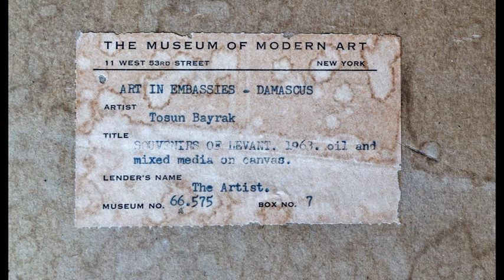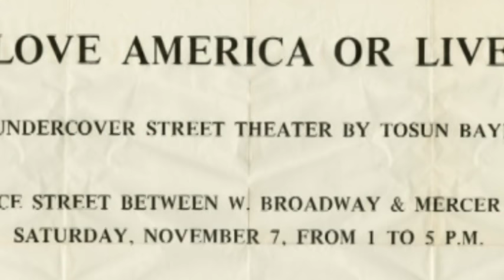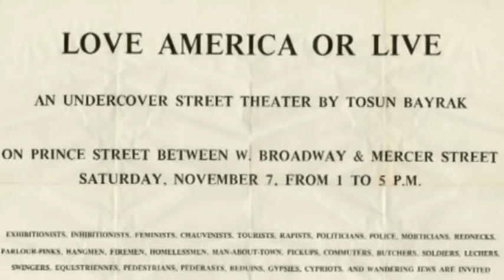Tosun Bayrak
Tosun Bayrak'ın Milli ,Reasürans Sanat Galerisi'ndeki sergisi nedeniyle yapılmış bir filmdir.